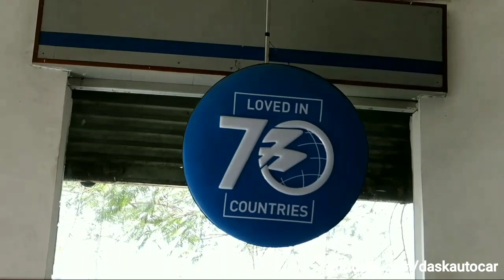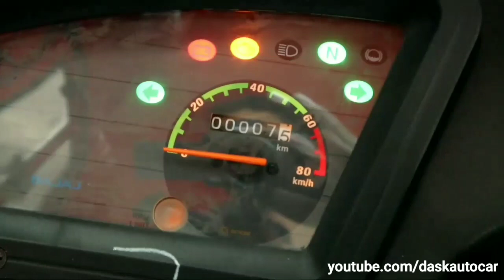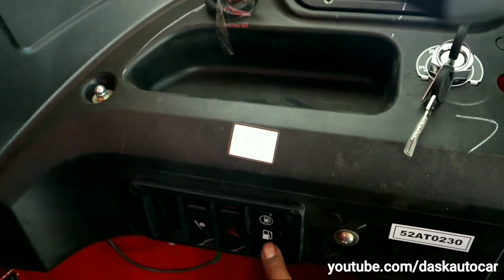Bajaj maxima C Cng 2022|price| Mailing | interior| exterior| full detail review|dask auto car😎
doston aaj ki video  mein maine aapko cargo vehicle bajaj Maxima c three wheeler

  bs6 CNG variant video hai uska sare

 features price or

Colour  ki aapko jankari di hai

agar aapko video  pasand aaya to channel

 aage aap konsi car ka review  video

 dekhna chahtehe or ha aap ke apne

Suman Bajaj Rajkot

Rajkot

vakaner

Junagadh

Morbi

Gondal

Jetpur

all showroom enquiry for number

your query

 bajaj maxima C CNG
bajaj rickshaw
dask auto car
bajaj three wheelers  group India

Ashok Leyland Bada dost